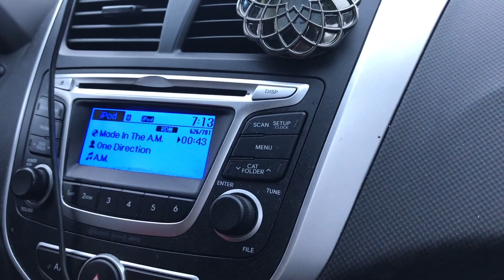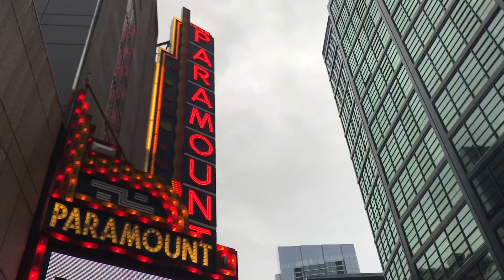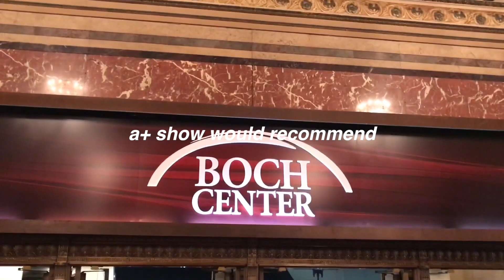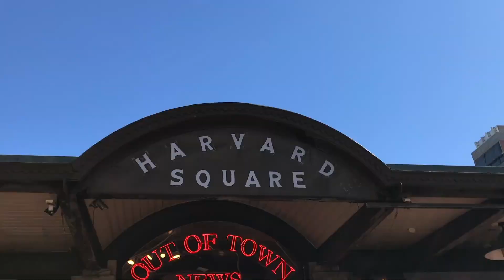ROADTRIP TO BOSTON // harry styles, harvard and hampton beach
Last october we went on a short roadtrip from montreal to boston, saw harry styles in concert at the wang theatre (boch center), explored harvard's campus the next day and stopped by hampton beach on our way home. Hope you enjoy the highlights of our trip :)